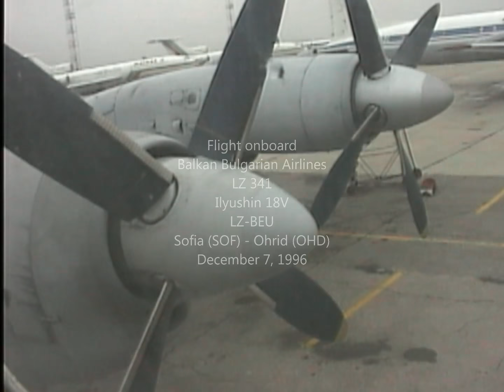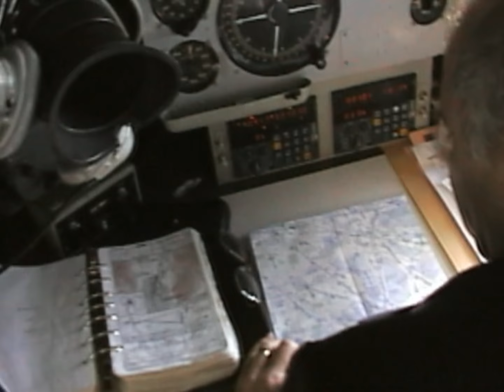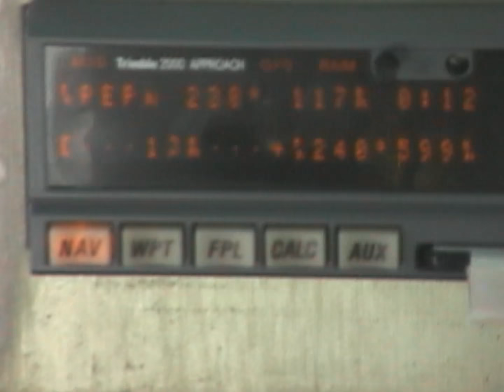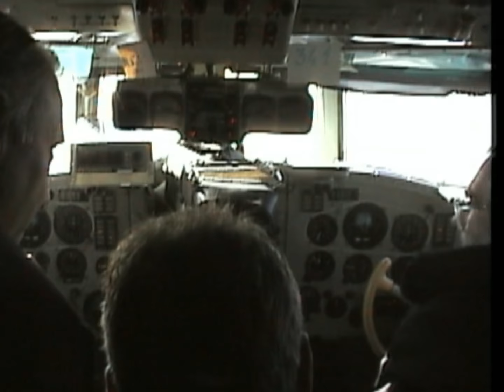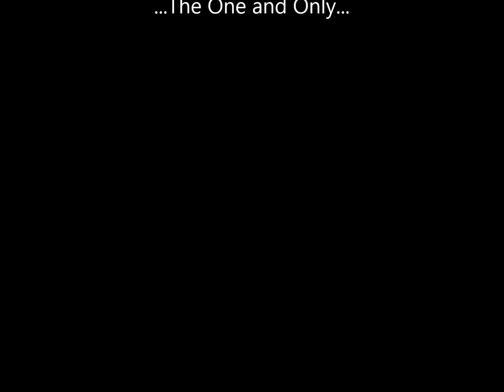THE SIGHT & THE SOUND 2/4 : Balkan Bulgarian IL-18 LZ-BEU inflight documentary from Sofia to Ohrid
This documentary features a flight in onboard Balkan Bulgarian Airlines Ilyushin 18 from Sofia to Ohrid, Macedonia almost two decades ago. This was some of the most awsome weekends I ever experiences in my life. I spent the entire weekend together with a fascinating crew in Ohrid, Macedonia, before returning Monday morning next all the way to Seoul, South Korea connecting via Sofia, Budapest, Amsterdam and Osaka, Japan. It was well worth my while.

Yet, my brand new SHARP camera broke down frequently, not to mention the batteries. This camera was the first generation of video cameras with digital recording. Obviously the digital recording technology 18 years ago was still at an experimental stage. The video head got worn out immediately. After a few seconds the camera turned hot and taping was interrupted, especially during the most important phases of taping : Take off and landing.  Eighteen years later, I tried to assemble the fractions of this puzzle of video fragments as best as I could.

I apologize for the quality and hope that you can enjoy with me the Sights & Sounds of Classic Aviation.

Flight details
Flight : LZ 341
Date : Saturday, December 7, 1996
Aircraft : IL-18V
Registration : LZ-BEU
Former registrations :
- CCCP-75870 (Aeroflot Soviet Airlines)
- YE-AYE (Yemen Government
- 4W-ABO (Yemen Airlines)
Later registrations :
- LZ-BFU (Bulgarian Flying Company and Bulgarian Flying Cargo)
- EX-75427 (Phoenix Aviation)
- EX-75427 (Daallo Airlines)
Built : 1963
From : Sofia (SOF)
To : Ohrid (OHD)
Take off : 14.49 h (1249 UTC)
Touch down : 14.33 h (1333 UTC)
Flying time : 44 minutes
Flying distance : 400 km
Altitude : 6.000 m
Captain : Lovdjiev, Stefan Atanasov
Check Captain : Solakov, Georgi
First Officer : Stoyanov, Stoyan Zlatev
Flight Engineer : Daskalov, Nikolay
Navigator : Spassov, Lubomir Stefan
Additional Crew : Angelov, Acho
Additional Crew : Todorov, George Kolev
Cabin Crew : Manolov, Borimir
Cabin Crew : Vitanova, Natasha
Cabin Crew : Velichkova, Irena